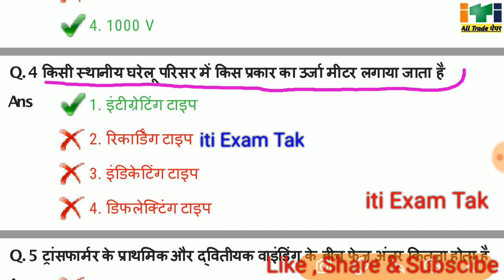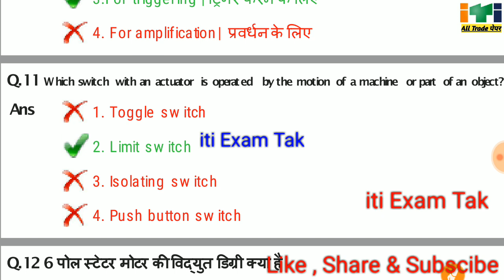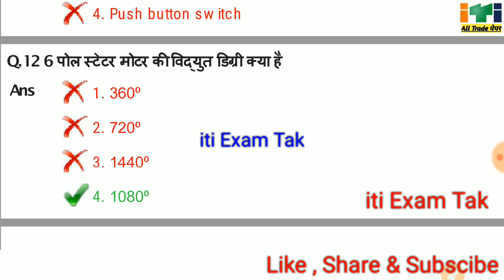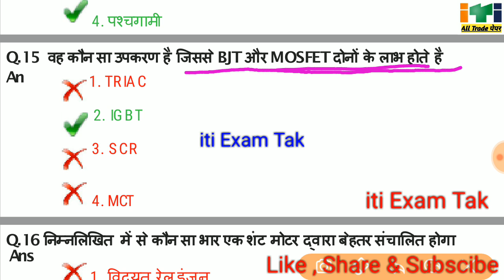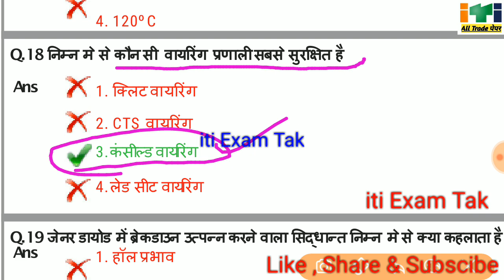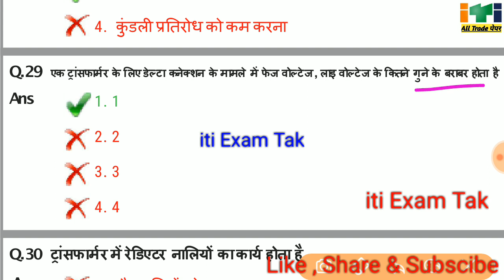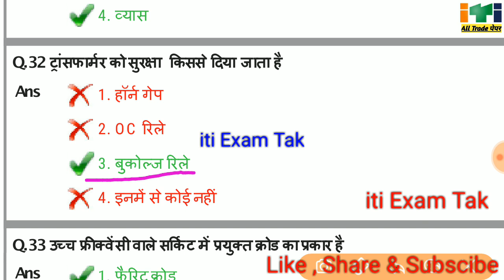iti Electrician Paper 2021 2nd Year ll iti Electrician Paper 2021 ll iti Exam 2021ll iti exam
iti Electrician 2nd Year Question Paper Date Wise -

iti Electrician 2nd Year Paper 2021 ll iti Electrician 30 March Question Paper ll iti Exam
iti electrician 2nd year exam paper 2020
iti electrician 2nd year exam paper 2021
electrician theory 2nd year question paper
 iti electrician theory 1st year question paper